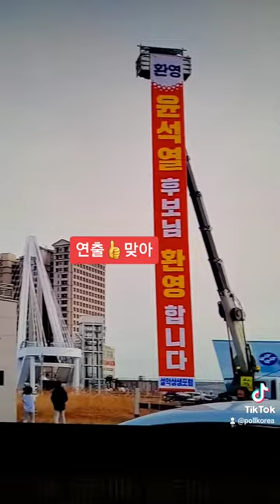윤석열 🍎연출 이래도 되나 👍되지👍